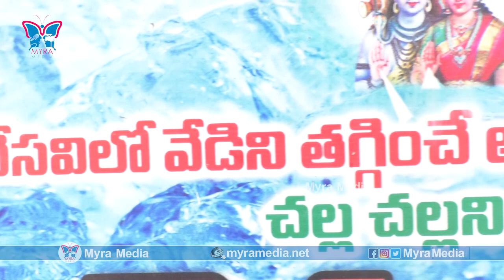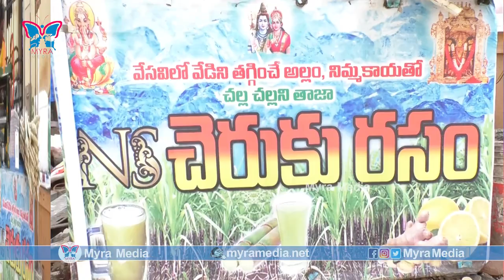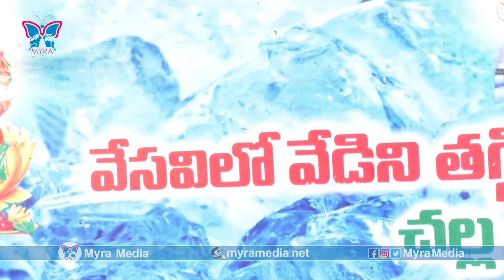తీయగుంది... | Sugarcane Juice Making Process | Health Benefits | Ingredients | Cheruku Rasam | Myra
తీయగుంది... | Sugar Cane Juice Making Process | Health Benefits | Ingredients | Cheruku Rasam Tayari.

Sugarcane or sugar cane refers to several species and hybrids of tall perennial grass in the genus Saccharum, tribe Andropogoneae, that are used for sugar production. The plants are two to six meters (six to twenty feet) tall with stout, jointed, fibrous stalks that are rich in sucrose, which accumulates in the stalk internodes. Sugarcanes belong to the grass family, Poaceae, an economically important flowering plant family that includes maize, wheat, rice, and sorghum, and many forage crops. It is native to the warm temperate tropical regions of India, Southeast Asia, and New Guinea. The plant is also grown for biofuel production, especially in Brazil, as the canes can be used directly to produce ethyl alcohol (ethanol).

Sugarcane is the world's largest crop by production quantity, with 1.8 billion tonnes produced in 2017, with Brazil accounting for 40% of the world total. In 2012, the Food and Agriculture Organization estimated it was cultivated on about 26 million hectares (64 million acres), in more than 90 countries.

About 70% of the sugar produced globally comes from a species of sugarcane called Saccharum officinarum and hybrids of this species. All sugarcane species can interbreed, and the major commercial cultivars are complex hybrids.

Sugarcane accounts for 79% of sugar produced; most of the rest is made from sugar beets. While sugarcane predominantly grows in tropical and subtropical regions, sugar beets typically grow in cooler temperate regions.

Sucrose (table sugar) is extracted from sugarcane in specialized mill factories. It is consumed directly in confectionery, used to sweeten beverages, a preservative in jams and conserves, as a decorative finish for cakes and pâtisserie, as a raw material in the food industry, or fermented to produce ethanol. Products derived from the fermentation of sugar include falernum, molasses, rum, cachaça, and bagasse. In some regions, people use sugarcane reeds to make pens, mats, screens, and thatch. The young, unexpanded flower head of Saccharum edule (duruka) is eaten raw, steamed, or toasted, and prepared in various ways in Southeast Asia, including Fiji and certain island communities of Indonesia.

Sugarcane juice is the liquid extracted from pressed sugarcane. It is consumed as a beverage in many places, especially where sugarcane is commercially grown, such as Southeast Asia, the Indian Subcontinent, North Africa, and Latin America. Sugarcane juice is obtained by crushing peeled sugar cane in a mill and is one of the main precursors of rum.

In the United States where processed sugarcane syrup is used as a sweetener in food and beverage manufacturing, "evaporated cane juice" is considered by the Food and Drug Administration (FDA) to be a misleading term for "sugar" on product labels because the FDA regards "juice" as a liquid derived from fruits or vegetables; the preferred term is "cane sugar".

Sugarcane juice is sold by street vendors throughout India. The vendors put the sugarcane in a machine, which presses and extracts the sugarcane juice out. Sugarcane juice is usually served with a dash of lime and/or ginger juice. It is a very popular drink especially during summer as a part of refreshment and giving relief from the heat.

Raw sugar cane juice can be a health risk to drinkers due to the unhygienic conditions under which it is prepared in some countries with lower health standards.